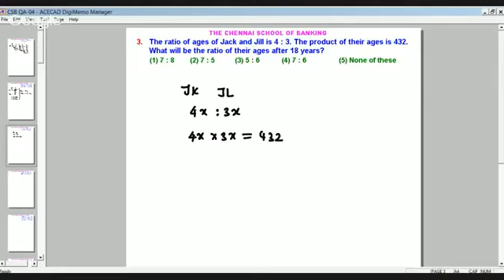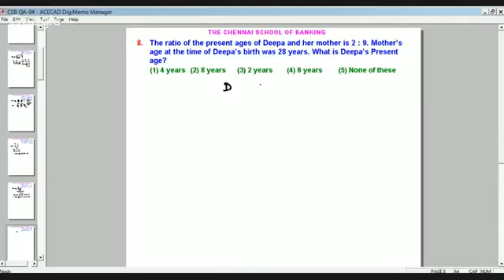AGE PROBLEMS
This Online Smart Class is published to our "The Chennai School of Banking" Students to Refresh their Quantitative Aptitude Skill.